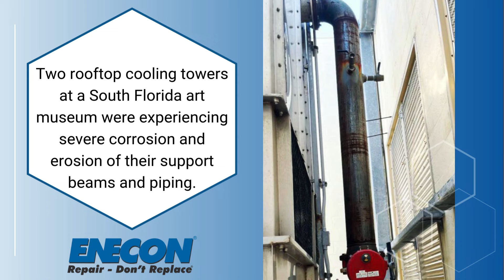ENECON Protects Cooling Tower Support Beams and Piping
South Florida Art Museum Uses ENECON's METALCLAD, CHEMCLAD & ENESEAL To Protect Critical Cooling Tower Support Beams & Piping

Two rooftop cooling towers at a South Florida art museum were experiencing severe corrosion and erosion of their support beams and piping. The museum knew it had to find a fast and cost-effective solution to this problem to avoid further damage to the equipment, potential damage to the cooling system, or the priceless art pieces in the building below.